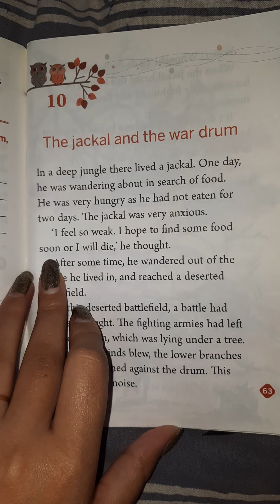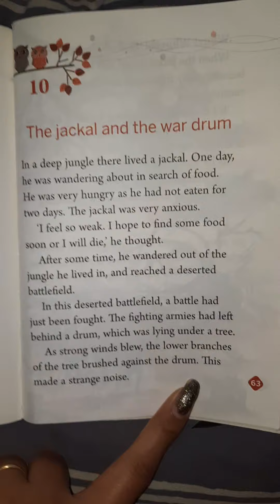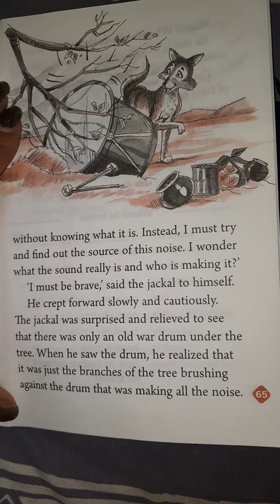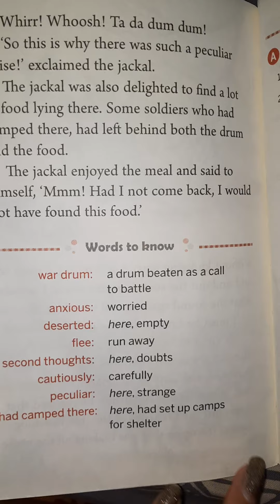The Jackal And The War Drum class 4